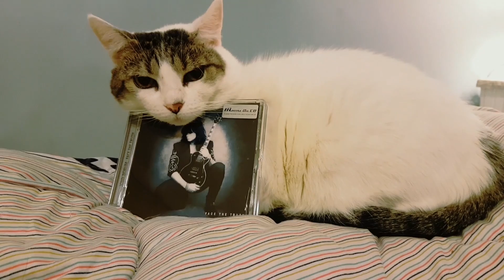John Norum, Joey Tempest - We Will be Strong // Drum Cover - Sebastián Yaryura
Face The Truth (1992)

Mezcla y edición: Sebastián Yaryura - Junio de 2017